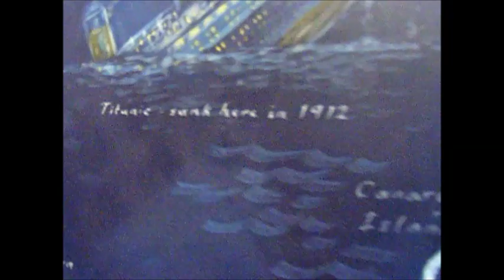Artwork by Rory McGann October 22 26, 2018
second piece of Artwork by Rory at Millview school. This one has stayed up.